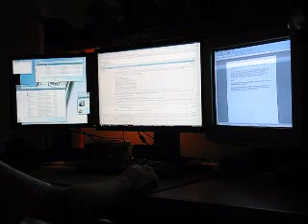Testing SoftTH108b_RC1 (First Fail)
This video is for testing only.